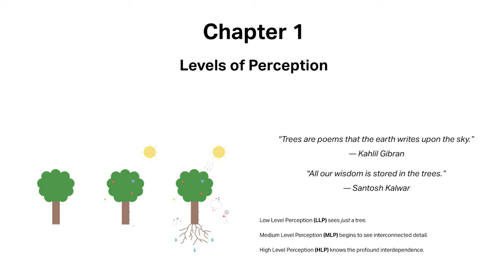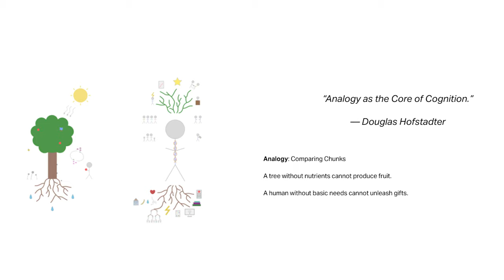Ch 1 Levels of Perception